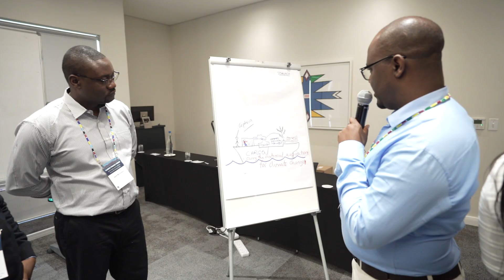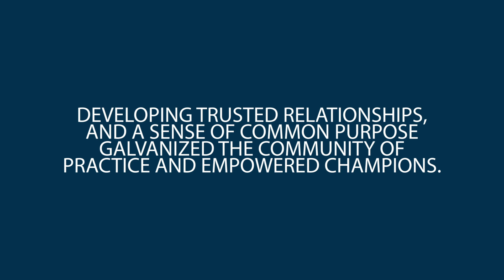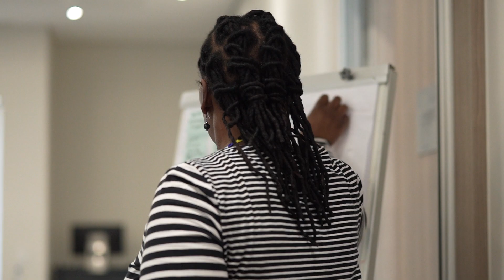Vlog 2: Early Results - Phase I & II of the Southern Africa Climate Finance Partnership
Chapters:
0:00 -  Introduction
0:59 - What mattered most?
04:21 - Developing trusted relationships, and a sense of common purpose galvanized the community of practice and empowered champions
07:40 - Building the confidence of new climate finance practitioners